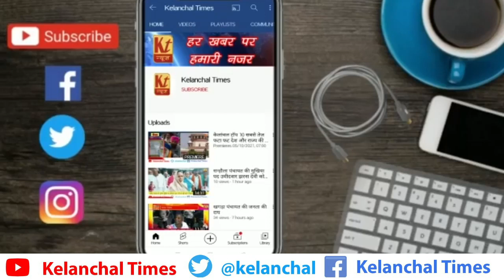युवक को मिली छेड़खानी करने की सजा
महिला ने बांधी राखी, युवक बोला आज से यह मेरी बहन एक साल से महिला के साथ छेड़खानी कर रहा था युवक
भागलपुर नवगछिया पुलिस जिला के परवत्ता थाना क्षेत्र के राघोपुर गांव की एक महिला के साथ साल भर से छेड़खानी कर रहे युवक को ग्रामीणों ने पकड़ कर उसकी कलाई पर महिला से राखी बंधवायी. इसके बाद लड़के ने सार्वजनिक रूप से माफी मांगी और ताउम्र महिला को बहन के रूप में देखने की बात कही. पंचायत के सरपंच प्रमोद कुमार मंडल ने बताया कि बार-बार महिला छेड़खानी की शिकायत कर रही थी. जब उसे ग्रामीणों ने छेड़खानी करते पकड़ा तो निर्णय लिया गया कि अगर युवक महिला को बहन मान ले और आगे से ऐसी हरकत नहीं करने का वादा करे तो इसे माफी दी जा सकती है. युवक ने ग्रामीणों की बात मान ली तो उसे एक मौका दिया गया. उसे चेतावनी दी गयी है कि यदि उसने पंचायत के निर्णय की अवहेलना की तो उसे पुलिस के हवाले कर दिया जायेगा.

रिपोर्टर विभूति सिंह भागलपुर